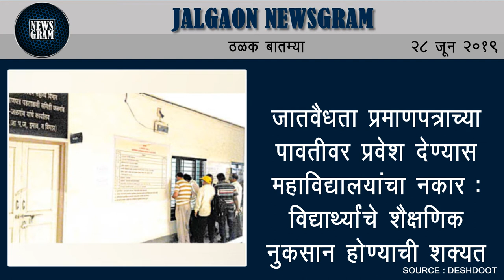25 वर्षांत पहिल्यांदाच हतनूर धरण झाले कोरडे! | Jalgaon Newsgram | 28 June 2019